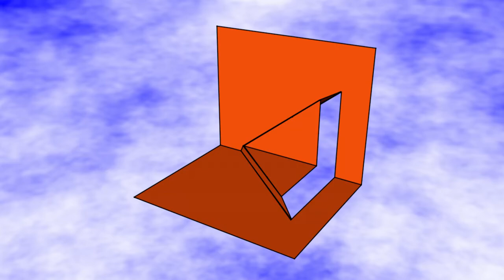PopUp Karte 06